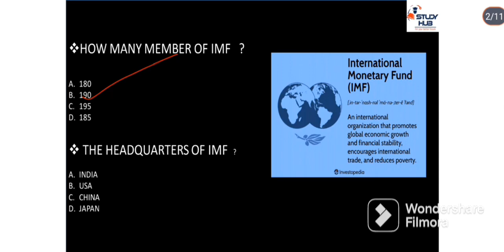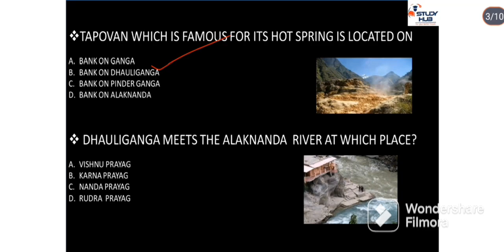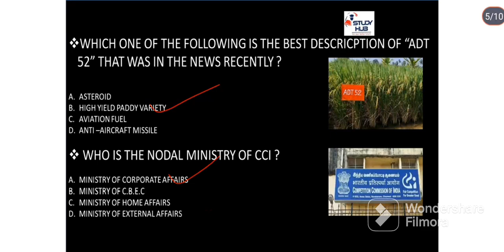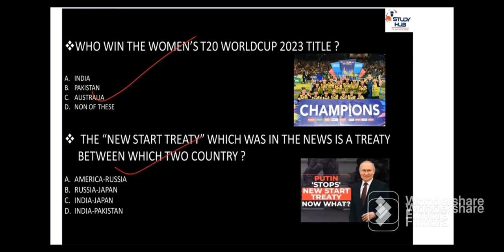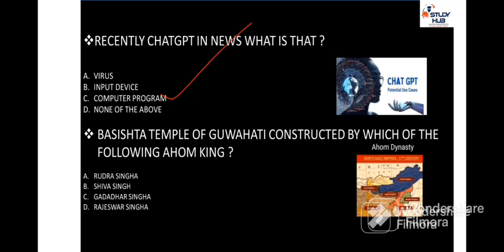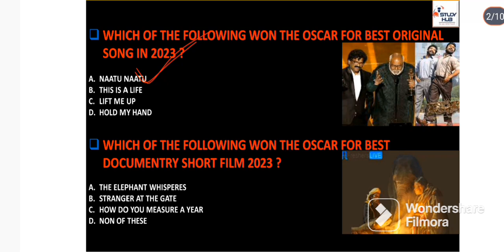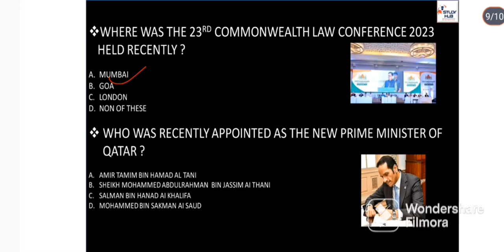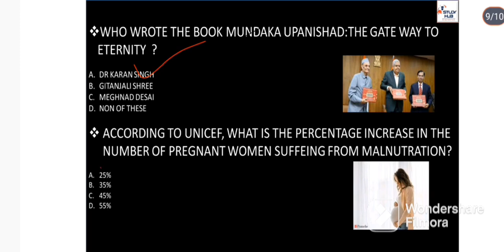current affairs |1st march 2023 to 15 march 2023 current affairs|gk|most important current affairs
please watch this video in 0.75x speed

today current affairs, current affairs, current affairs in hindi, current affairs,to day current affairs utkarsh classes.
 this video is daily current affairs video
news,.

Daily Current Affairs | Current Affairs | Current Affairs for

arth crazygktrick current affairs todays current affairs